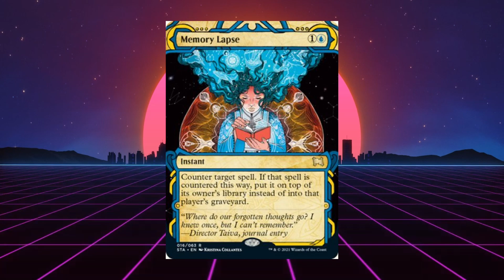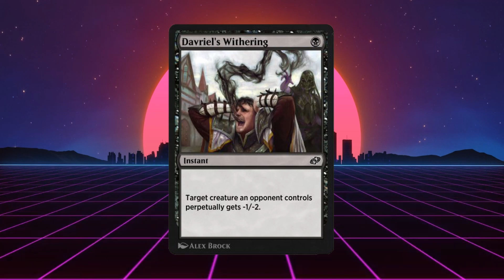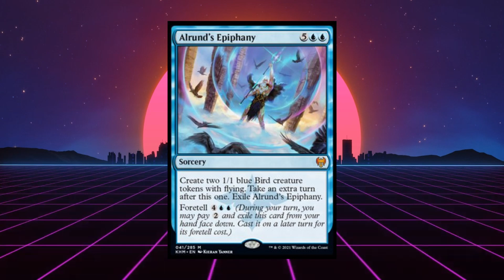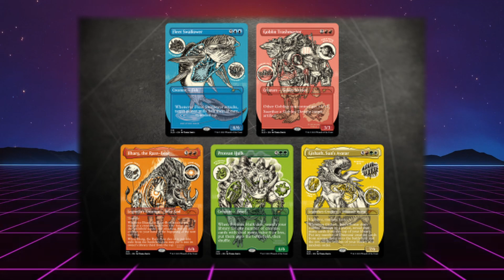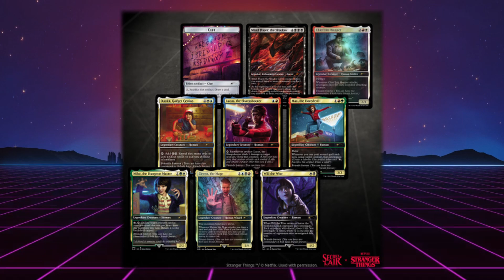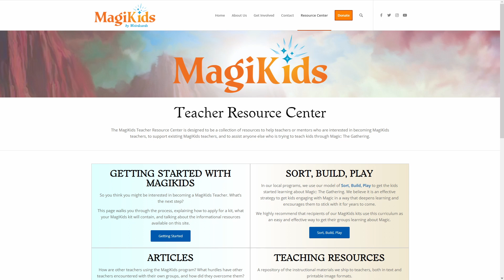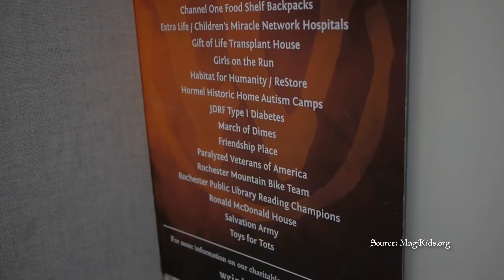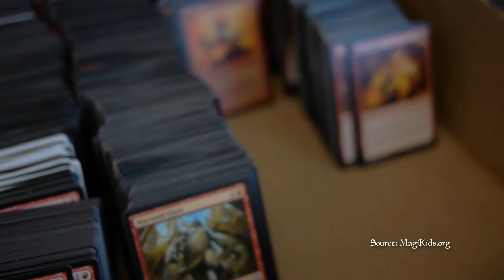Magic Untapped Podcast: MagiKids interview, Historic bans, New Secret Lairs, and more!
In this episode of the monthly Magic Untapped Podcast (also available via most popular podcast services including iTunes, Anchor, Spotify, and more), we check chat with Jason Egginton, founder of the MagiKids charity, talk October 2021 Secret Lair, new Historic bans on Arena, and share some personal Magic memories.
(also available on Apple Podcasts, Spotify, Google Podcasts, and more.)